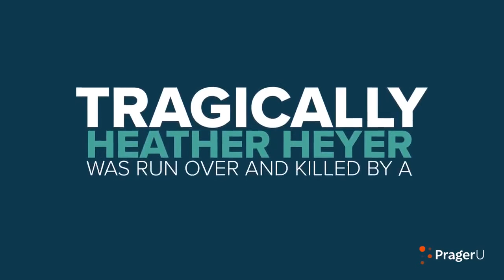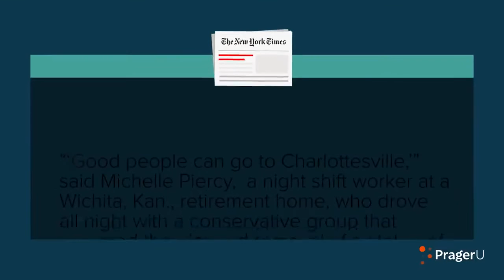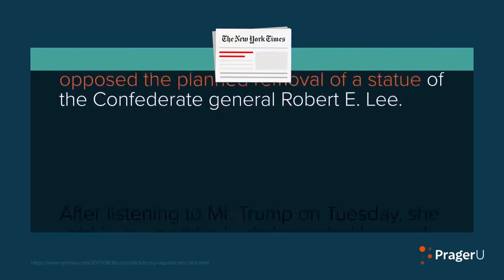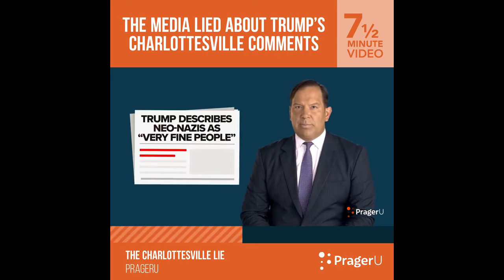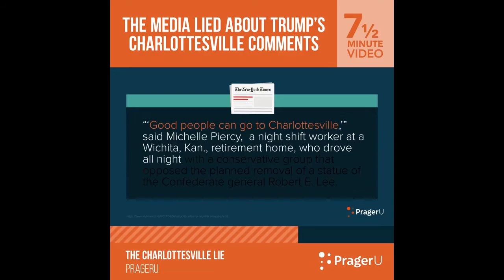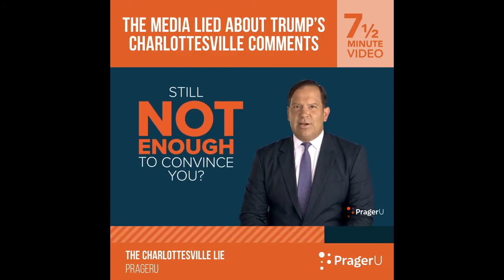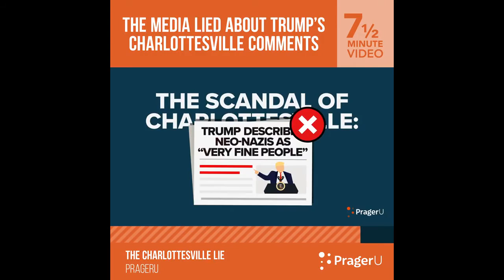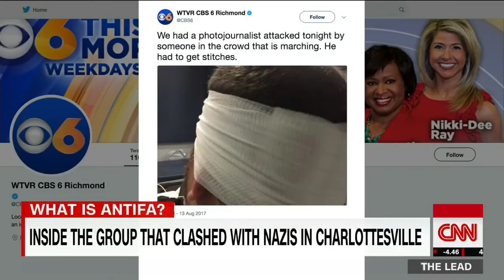WalkAway from The Charlottesville Lie - President Trump Didn't Praise Racists - He Condemned Them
THIS VIDEO MUST BE WATCHED UNTIL ITS END FOR THE FULL PERSPECTIVE ON WHAT ACTUALLY OCCURED...

It contains 2 variations of the same PragerU address to the incident in Charlottesville, plus The President's remarks in their entirety in a 3rd video clip from NBC News, and a stunning and ACCURATE report from CNN on the identity of Antifa and the role they played.

The Fake News has made a terrible habit of gaslighting the public over the years - at least since the time Trump took office. (Hence the renewed popularity of the term that is the movie title.) Initially the press reported certain relevant stories without obvious bias and severe editing to distort our views. Then, as time went on, their accountings morphed into what was blatant misinformation / disinformation, downright slander, libel and encoded, reverse hate speech designed to anger and upset the masses. They have by a more subtle and insidious means yelled "FIRE!" in a very crowded theater.

The Hard Left and its massive cult of new converts (with many made at our major universities) are driven to push America's original inhabitants, its more traditional members, out of their own country - due merely to ideological differences. All who are legally in the United States have a sacred right and a duty to enjoy the privilege of being here.

Some would say that Leftists are reacting in an extreme but still understandable and expected manner given the supposedly tyrannical fashion in which President Trump "rules". He is not a fascist dictator as some believe but a rightfully elected official who was chosen over Hillary Clinton for well-known reasons. Much of the Democratic electorate voted Republican in 2016 to oust her and her cronies. And though many of them (including Republicans) despised Trump as well, the thought of her contempt for national security (with The E-mail Scandal and Benghazi) was just too much. Some were afraid of her as "The Atheist in Chief". There were others who greatly desired a change from Mr. Obama's "Change" that yielded nothing good; at least not for them.

And as for Mr. Trump being the evil fiend who kept kids in kennel-like cages as he cruelly separated them from their parents -  that was Mr. Obama, who was nicknamed "The Deporter in Chief". But we can't blame him fully for that either. Why?

Let's examine it with this playlist of videos that will detail everything - from how the large influx of children was in fact a surprise to the United States to the everyday reality of how non-immigrant minors lose contact with moms and dads through adult incarceration: